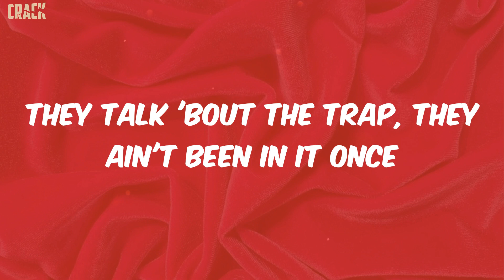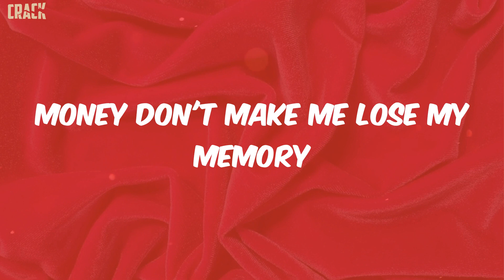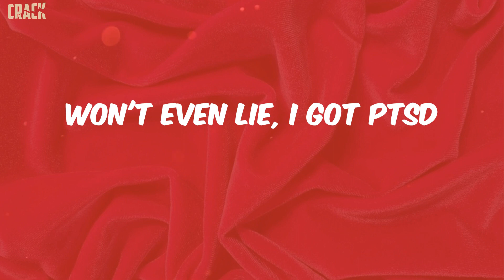Central Cee - One Up (Lyrics)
lyrics:
Uh, they think they got one up on us
Don't trust bitches, out of my dogs, there's some I can trust
They think they got one up on us
That's what they think
Got PTSD, nearly done up a fan 'cah they ran up on us (bop, bop, bop)
(Lekaa Beats)
The fake do a good job blendin' in with the real these days
But I still tell the difference
Realness get recognition
I recognize that from a distance, see it from far (wait)
Bare ANPR, told bro
Beg you don't smoke weed in the car ('low it)
It feels good to see me in the charts
I used to hit shots, sell rock, and link in parks (alright)
You've been warned, I ring the alarm
They talk 'bout the trap, they ain't been in it once
Why G got the trench coat on?
It's black and long like a Christian nun
Tryna locate me a new plate
I don't put trust in vintage guns
Stop whingin' and go get some money
What's wrong with these self-inflicted bums? (Alright)
For my livelihood, pushed white in my hood
But I don't recommend it, there's no longevity
"Central, don't forget me"
Money don't make me lose my memory
A2 Anti, do man badly
Do that gladly
I treat every day like a Monday morning
I treat every month like a January (uh)
D-T-B, I don't trust bitches
Out of my dogs, there's some I can trust
Won't even lie, I got PTSD
Nearly done up a fan 'cah they ran up on us
I left home when I was fourteen
YJ was ten and the man of the house
We go from babies straight to men
Get some money, relive your childhood
Shorty think that I'm childish (why?)
Tryna pull down my trousers
Rip my nut on my Calvins (Kleins)
Out of sight, out of mind
We ain't gotta jump out this ride
Arm out the window, keep it simple
Try hit man off his mountain bike
Link up with a ganja farmer
Cuttin' down plants, no agriculture
Leave it to God, we don't practice obeah
Plan it correct, we gon' catch him
I can't go broke, that's a no-no
Can't all off, that's awkward (awks)
My chain cost sixty-thousand
Cool, that's a club performance (alright)
I don't like braggin'
I'm a lowlife but I like high fashion
Amiri denim, it cost a arm and a leg
And a G still saggy
And bro still chingy, and bro still trappin'
Ying and a yang and I need more balance
Baby, I just wanna fuck
I'm sorry, I don't wanna meet your parents (nah, uh)
We go from babies straight to men (uh)